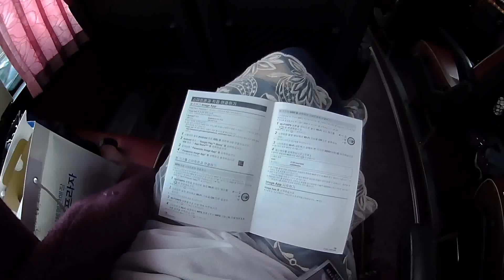HX A100 놀이공원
Panasonic HX A100